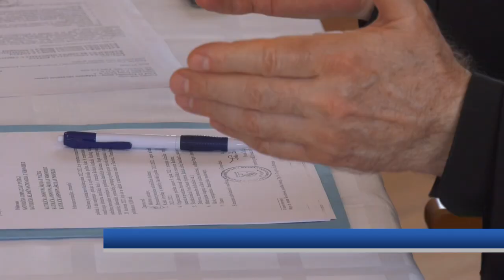SBTV - DNEVNIK - BLAGOSLOV PASTORALNOG CENTRA U ĐULOVCU - 30.08.2022.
Svečano je jučer bilo u Đulovcu kod Virovitice; gdje je otvoren i blagoslovljen novouređeni  Pastoralni centar katoličkih škola Požeške biskupije. Centar je to susreta svih generacija i vjernika – istaknuto je na svečanosti.

DNEVNIK SBTV-a | PON-PET | 20:00 i 22:00